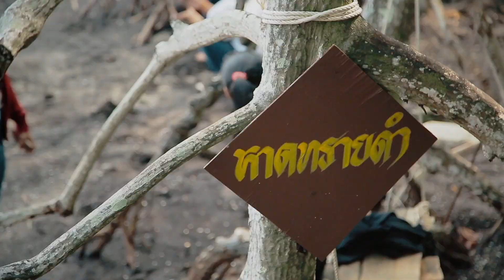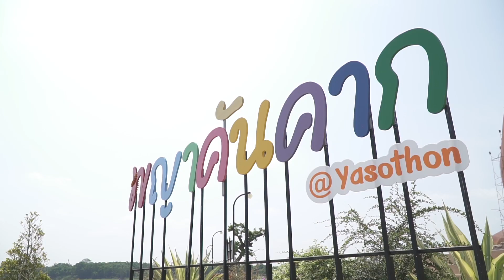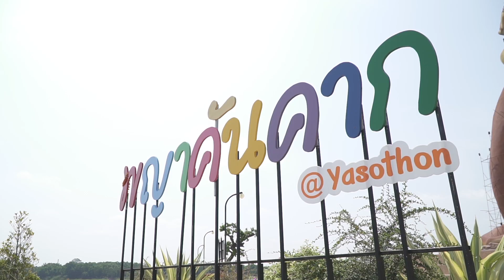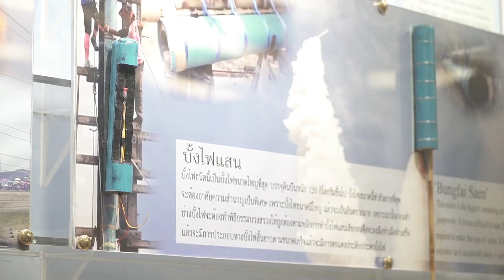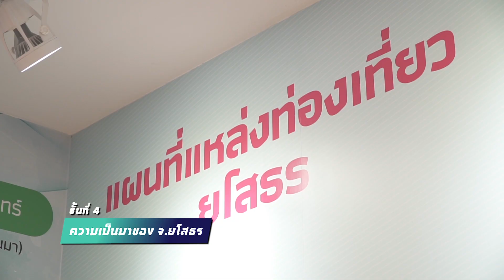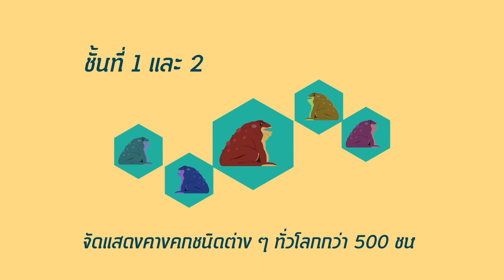เรื่องแบบนี้ก็มีด้วยเหรอ EP.19 พิพิธภัณฑ์พญาคันคาก (20 พ.ค. 60) 1/3